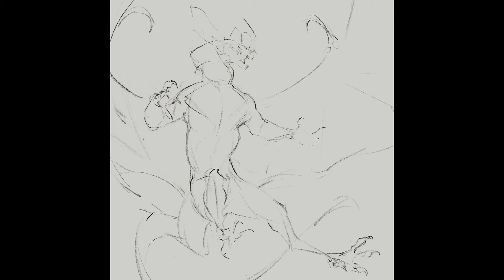The Bat God (Drawing Time-Lapse)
Here's the Day 2 of the Creatuanary Drawing Challenge! The Bat God! Enjoy! ;)

Drawn in the Procreate app for iPad Pro.

Also, feel free to check out or follow me on any of my other socials where I'm regularly posting new artwork: